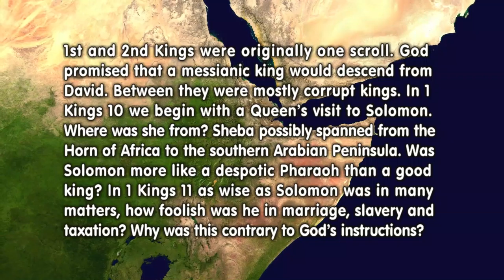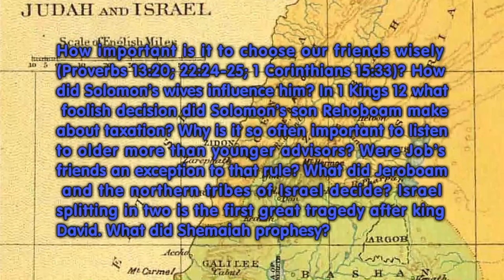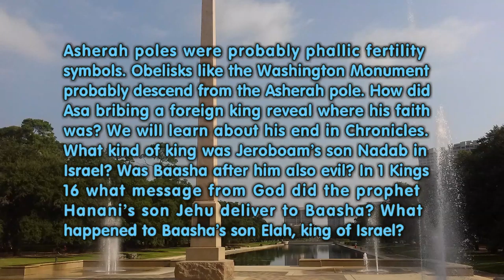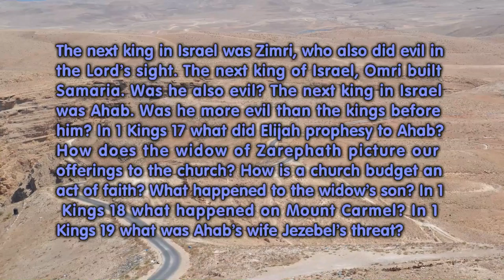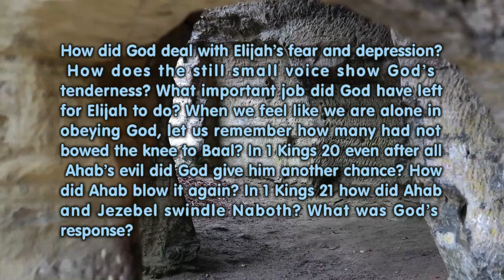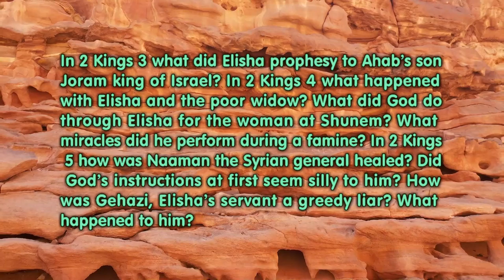1 Kings 10 - 2 Kings 5 (Bible in a Year, Week 16)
1 Kings 10 - 2 Kings 5 From Sheba to greedy Gehazi